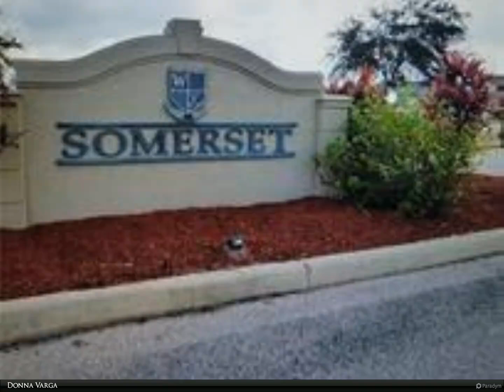Berkshire Hathaway HomeServices Florida Realty - 2261 Somerset Ridge Drive 203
2261 Somerset Ridge Drive 203

Looking for that beautiful 2 bedroom condo in a Golf Community.
2nd Floor, Look no further, sits way inland, easy access to everything you need.

2 full bath

Donna Varga
Berkshire Hathaway HomeServices Florida Realty